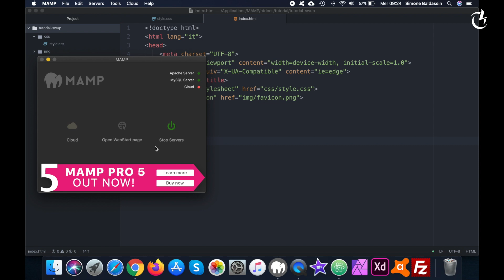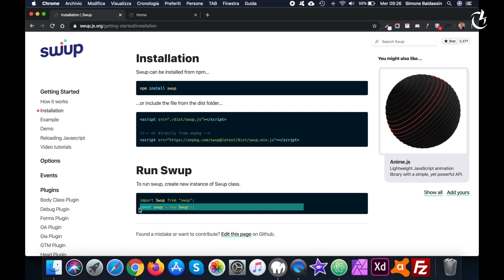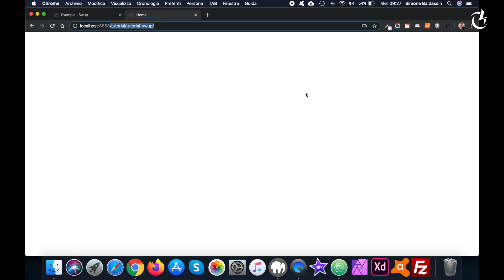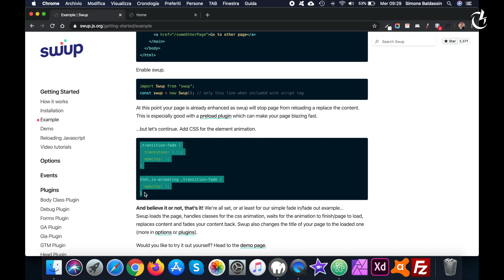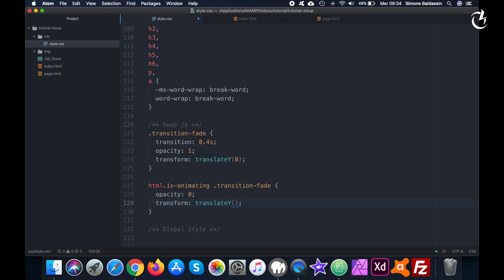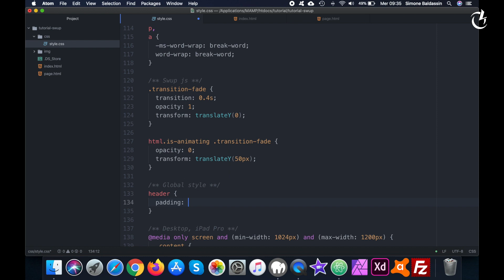Come creare animazioni web con Swup js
In questo nuovo video tutorial impariamo come creare nuove transizioni/animazioni nei nostri siti web grazie a Swup js, la più completa e flessibile libreria attualmente in circolazione.